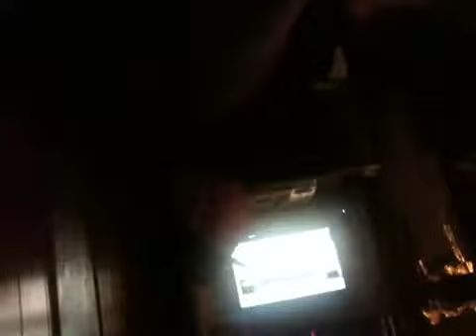The throwd cake boss g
Cake boss episode 1 ft throwd g